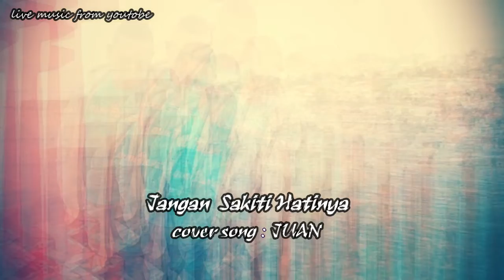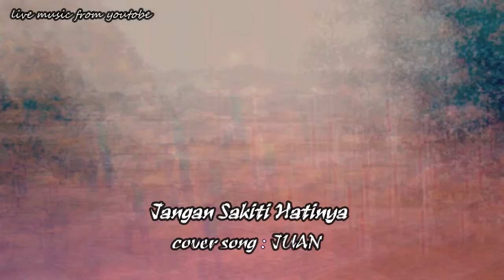Jangan Sakiti Hatinya(Live Music dan Video editing) Voc : JUAN